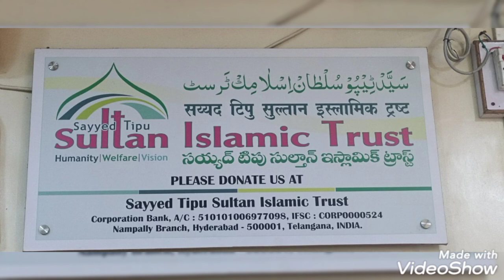wine Daru pila ky marny wala shaitan...suno